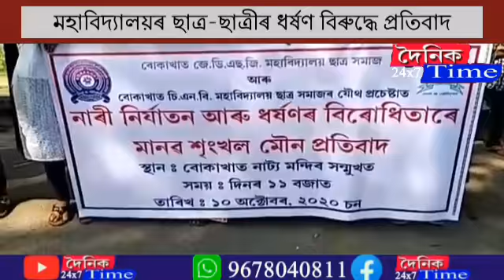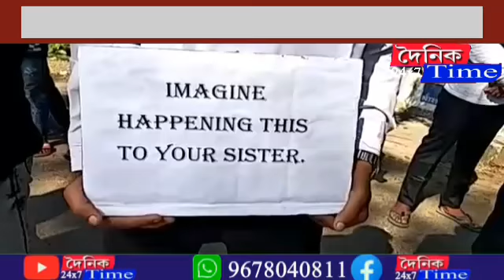বোকাখাতত নাৰী নিৰ্যাতন প্ৰতিবাদ । মহাবিদ্যালয়ৰ ছাত্ৰ-ছাত্ৰীৰ ধৰ্ষণ বিৰুদ্ধে প্ৰতিবাদ